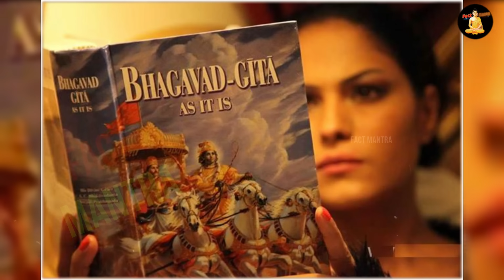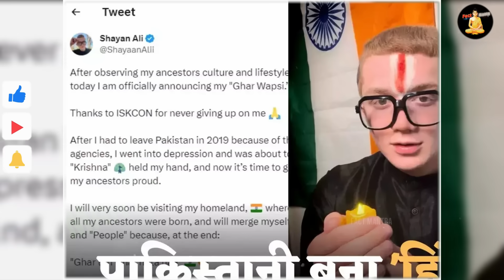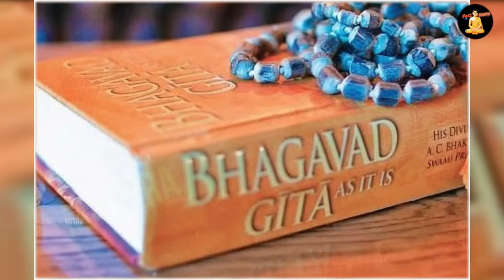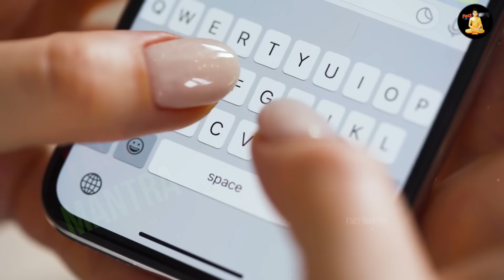पाकिस्तान में फैला सनातन धर्म, दहसत में आया पाकिस्तान | Sanatan Dharma Spread In Pakistan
Pakistani Youth Are Leaving Islam
pakistan muslim accept hindu dharma
pakistan ke logo ne apnaya hindu dharma
pakistan me faila hindu dharma
pakistani people on hinduism
pakitan ke logo kar rahe hindu devi deta ki pooja

today in this video see about pakistani youth are leaving islam in hindi top trending topic in hindi also see pakistan ke logo ne apnaya hindu dharma full explanation in hindi

Queries solved :-
pakistani hindu
hindu in pakistan
pakistan ke hindu
pakistan me islam ka ant

How many Hindus in Pakistan 2023?
Pakistan has nearly 4 million Hindus, comprising 1.9% of its total population. Hinduism is Pakistan's second-largest religion behind Islam.

सउदी अरब की राजकुमारी हिंदू धर्म की पढाई क्यों कर रही हैं
मुस्लिम महिलाएं बुर्का क्यों जला रही है
अमीरा अल तवील ने हिंदू धर्म के बारे मे क्या कहा
अरब देश मे कितने हिंदू है, अरब मे मंदीर कितने है
richest hindu in pakistan
percentage of hindu in pakistan in 2023
percentage of hindu in pakistan in 1947
pakistani hindu actors
pakistan hindu party
hindu population in pakistan
famous hindu in pakistan
pakistan hindu population 1947 to 2021